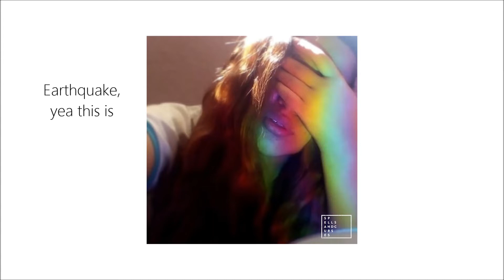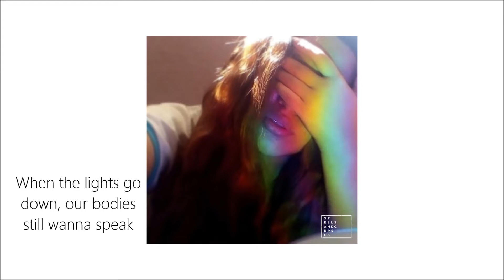Spells and Curses - Love That We Make (Official Audio & Lyrics)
LYRICS:

Caramel Kisses
Earthquake, yea this is
Hold me tightly
Don’t process the replay

Can you take me by the hand?
Can you help me understand
What you think we are?
I just wanna know the plan
I just wanna understand

From the ups and downs,
there’s only so much I could take
To the feeling now, there’s nothing more that I could say
But when the lights go down,
our bodies still wanna speak
When we’re down and we’re out
it’s the love that we make

Oh yea, it's the love that we make
Oh yea, give you all you can take
Oh yea, it's keeping us alive

You’re feisty and fiery
You’re so damn inspiring
But when I’m faced with just the truth, could this be love
Is this what you’re dreaming of?

Who do you think you are?
I’m doing the best I can
I just wanna be your man

When your hair on my floor
falls down to make a heart shape
Is it real? Am I lost if I don’t wanna escape?
It’s more than love, more than lust, and even than faith
When the power’s ours it’s the love that we make

Oh yea

When it’s good in the hood it’s the love that we make

Girl, it's keeping us alive

► Produced, Mixed, and Mastered by Marc Urselli
► Additional Production by Duff Harris